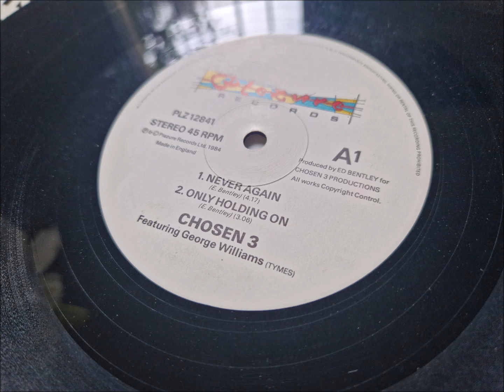CHOSEN 3 FEAT GEORGE WILLIAMS(TYMES)¤¤¤¤Never Again¤(Plezure Records)¤1984